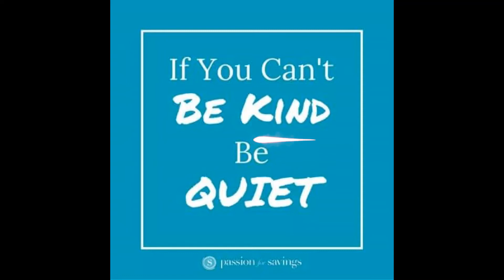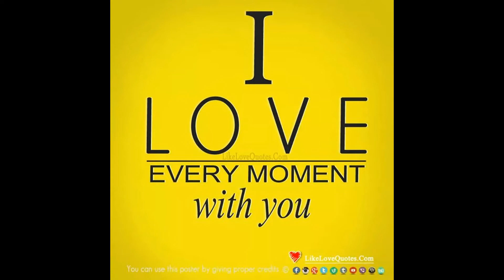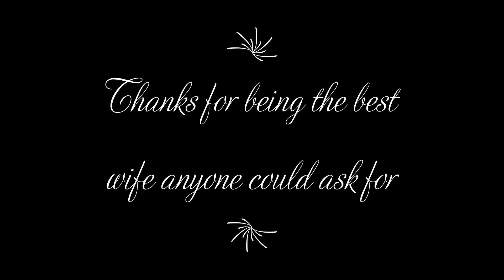grace valentine's day